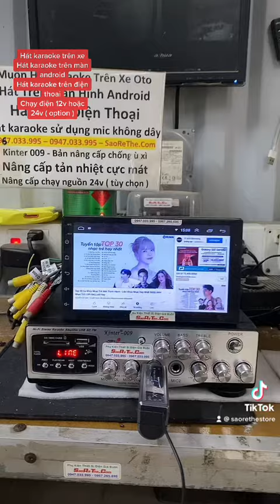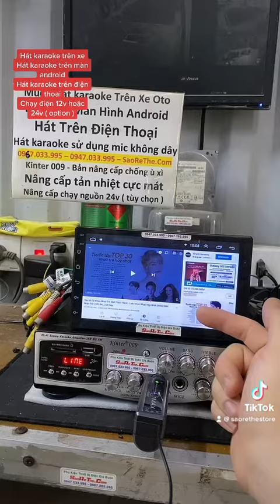Amly kinter 009 hát karaoke cực hay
Hát karaoke trên xe oto, cực kì đơn giản
Amly kinter 009
nâng cấp tản nhiệt
nâng cấp nguồn
hát trên màn hình android
hát trên điện thoại qua bluetooth

💓 Phụ Kiện Thiết Bị Điện Giá Buôn